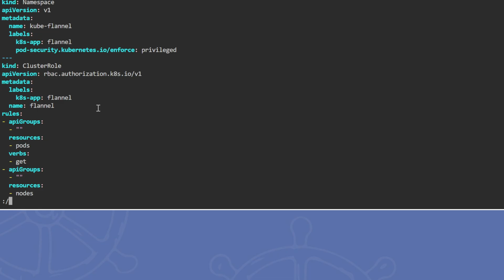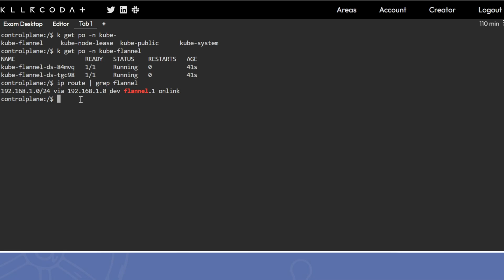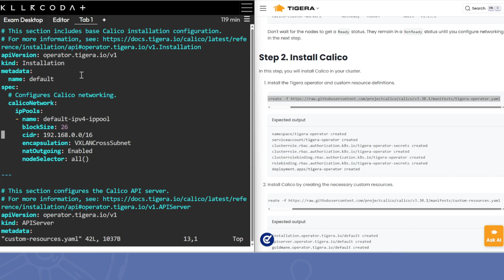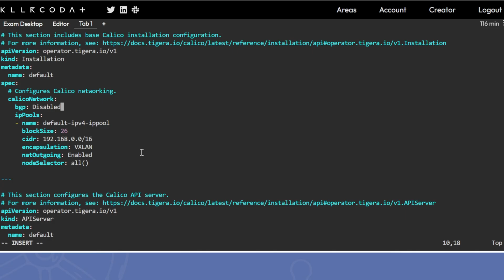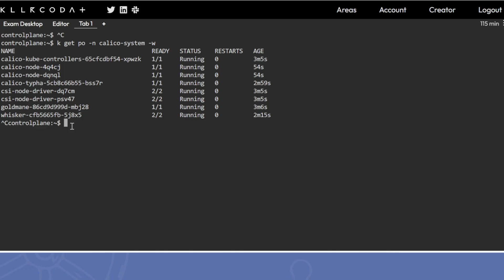0️⃣4️⃣ | Many Fail This CKA Question | Mock Q16 – CNI (Calico vs Flannel)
CKA Exam quesions
support to neokloud
🎥 Kubernetes Exam Prep Made Fun & Interactive! 🚀

Welcome to a creative way of mastering Kubernetes! Forget boring textbooks and dive into real-world examples, memes, animations, short stories, and even fun songs to learn Kubernetes concepts while preparing for your exam.

🎯 What You’ll Learn:
✅ Master Kubernetes Deployments, Services, and Pods with hands-on examples
✅ Ace Exam Scenarios with step-by-step practice questions
✅ Troubleshoot like a pro using live debugging sessions
✅ Simplify StatefulSets, Persistent Volumes, and ConfigMaps
✅ Unlock hidden secrets of kubectl with practical tips
✅ Get comfortable with exam-style questions for certifications
✅ Learn rolling updates, etcd backups, and more!

Interactive learning through trending reels, fun challenges, and relatable memes
Creative tools like songs and short stories to break down complex topics
Hands-on practice with YAML files and live coding
📌 Kubernetes mastery doesn’t have to be stressful! Let’s make learning fun, memorable, and exam-ready.